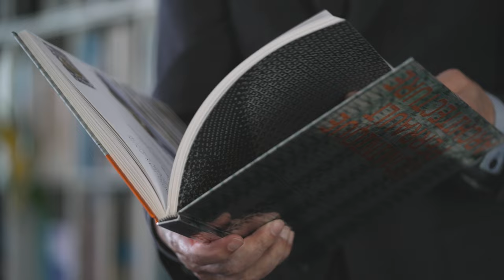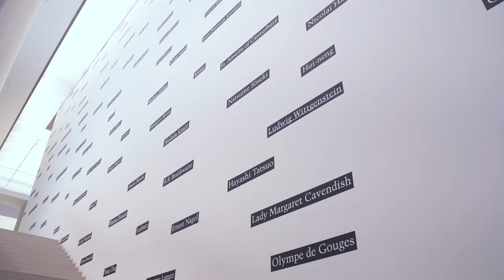【美術館への誘い】2-6. 豊田市美術館：谷口吉生 / Invitation to Explore Japan's Museums-Toyota Municipal Museum of Art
日本には、数多くの個性的で魅力溢れる美術館があります。本ビデオシリーズでは、４つのテーマから全国各地の美術館（計24館）をご紹介します。それぞれの豊かなコレクションや優れた建築を通して、日本のアートの世界をお楽しみください。

「美術館への誘い」
Ⅰ：自然とともにある美術館
Ⅱ：建築家が自作を語る美術館
Ⅲ：アーティストのための美術館／アーティストによる美術館（8月15日配信予定）
Ⅳ：デザインを新しい視点から発信する美術館（8月22日配信予定）

美術館建築の秀作として注目される6つの美術館を紹介します。個々の建築家自らが、設計のコンセプトや特徴、美術館に対する想いを語ります。

「建築家が自作を語る美術館」プレイリスト（多言語字幕にてご覧いただけます。）

〒373-0026　群馬県太田市東本町16番地30
〒431-3314　静岡県浜松市天竜区二俣町二俣130
〒471-0034　愛知県豊田市小坂本町8丁目5番地1